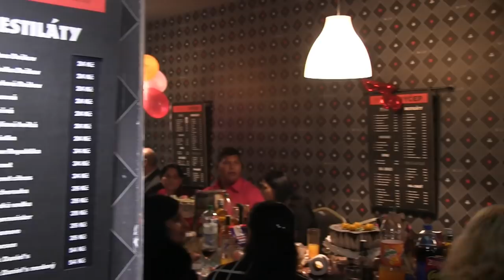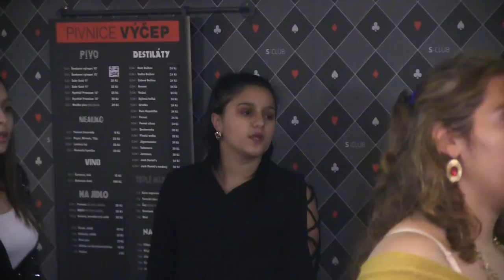Narozeninová oslava Monika Ondičová Přerov movie